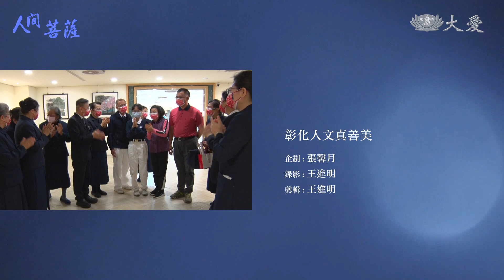【人間菩薩】20210402 - 林文欽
林文欽，法號本瀚，彰化縣秀水鄉志工。
彰化分會蓋好的時候，林文欽跟太太對社大的課程很有興趣，主動報名，太太讓林文欽去插花，就這樣學了兩年多，他也承擔起教育志工的功能。原本個性固執的他，在服務學員的過程中，漸漸放下我執。又遇到太太得到猛爆性肝炎，讓他感受到人生無常，更改變了自己的態度，學會尊重別人。

(00374342)